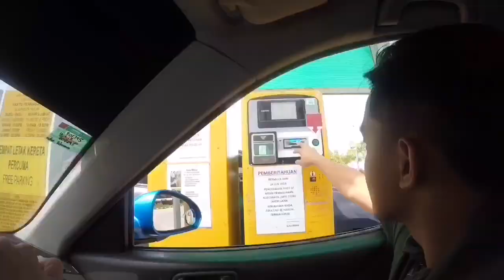PADINI HOLDINGS BERHAD | Corporate Video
GROUP 11 Corporate Entrepreneurship UMK 19/20